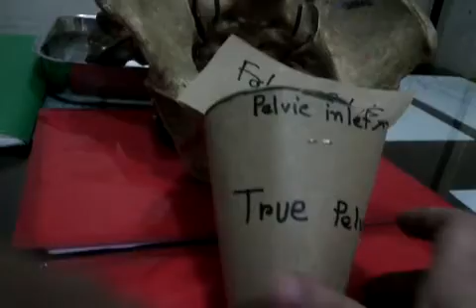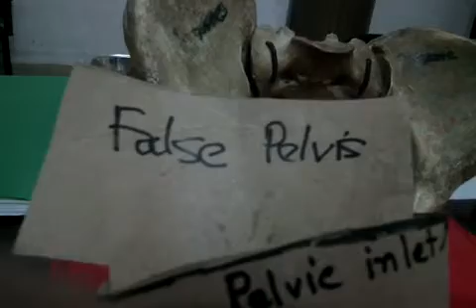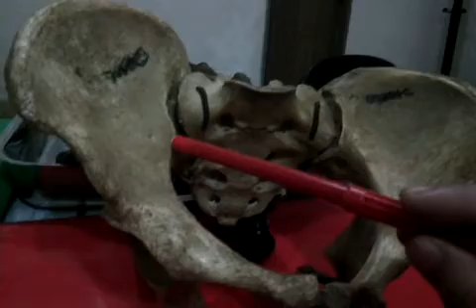Exploring the Pelvic Inlet: A Detailed Look on a Real Pelvic Bone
Embark on a journey to explore the intricacies of the pelvic inlet with this detailed anatomy tutorial! In this video, we take a close look at a real pelvic bone, providing a comprehensive examination of the structures comprising the pelvic inlet. Whether you're a medical student, healthcare professional, or anatomy enthusiast, this video offers valuable insights into pelvic anatomy."

Pelvic inlet
Anatomy tutorial
Pelvic anatomy
Real pelvic bone
Medical education
Healthcare professionals
Human anatomy
Pelvic bones
Pelvis anatomy
Pelvic inlet anatomy
Anatomy exploration
Anatomy examination
Pelvic inlet structures
Pelvic inlet examination
Pelvic inlet landmarks

"Understanding Pelvic Anatomy: A Comprehensive Overview"
"Exploring the Pelvic Outlet: Anatomy Simplified"
"Pelvic Inlet and Outlet: Key Differences Explained"
"Anatomy of the Female Pelvis: A Detailed Examination"
"Pelvic Bone Anatomy: Key Landmarks and Structures"

Top 5 Videos:

"Pelvic Inlet: Anatomy Exploration" by AnatomyZone
"A Detailed Look at the Pelvic Inlet" by Med School Insiders
"Pelvic Inlet: Anatomy Unveiled" by Ninja Nerd Science
"Exploring Pelvic Inlet Anatomy" by Doctor's Academy
"Pelvic Inlet Examination: A Close-Up View" by TeachMe Anatomy

For more topics of anatomy and videos